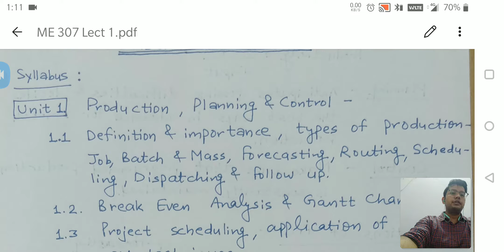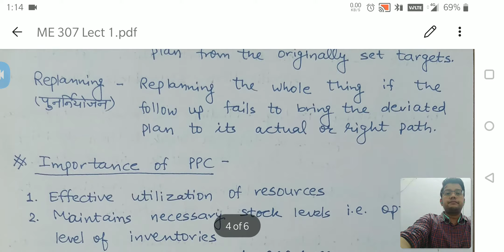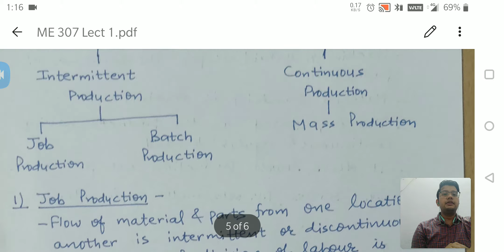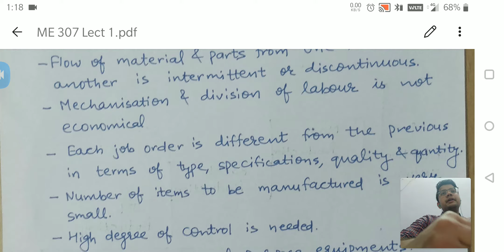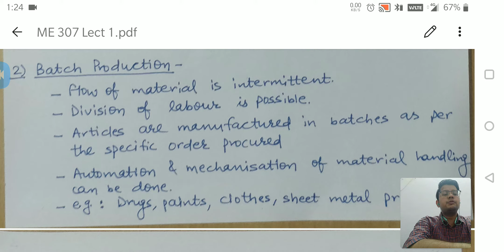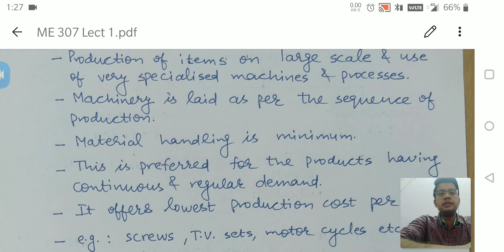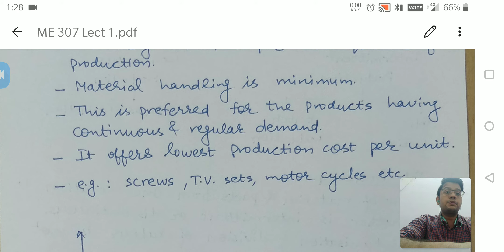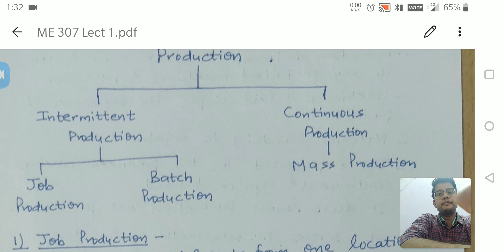Lect. 02: Production, Planning & Control | Industrial Engg. (ME 307) | Kishan Dave | GPC Barmer